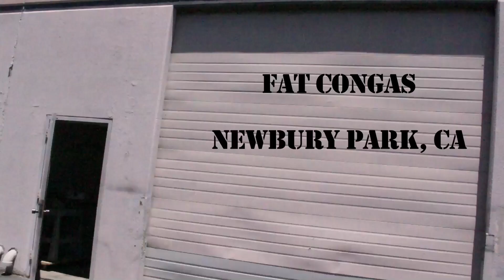Fat Congas - Made in America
This place is a real gem. World class instruments handmade in America. Handmade in Newbury Park, California, for that matter.

Jim Long is a drummer, a craftsman, and a mystic. What better combination is there?

Buy your next snare or string cajon from Fat Congas. Buy a Batajone. Buy a marimbula. Buy American!